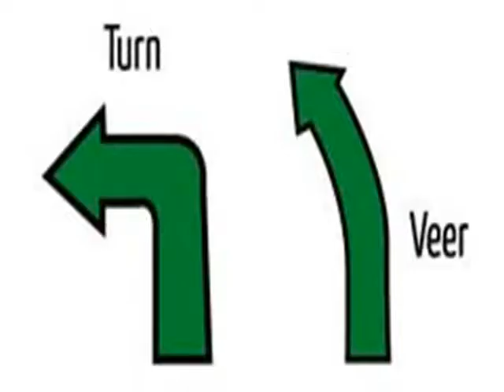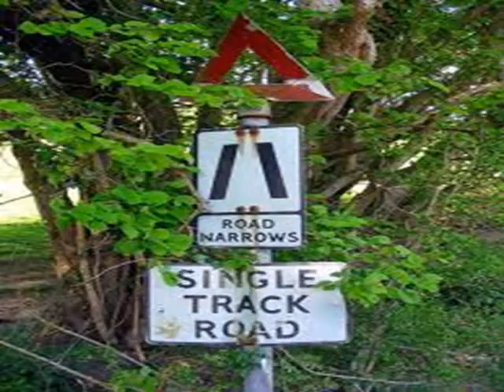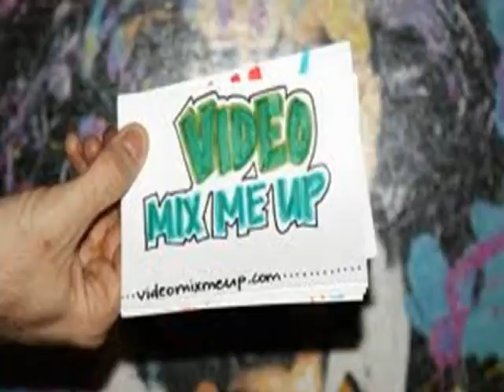Sweetweed and Beer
Someone said don't write a song about drugs but I say why the hell not.